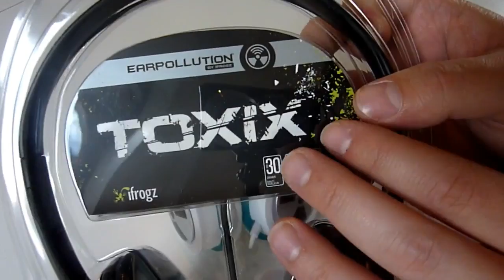iFrogz Toxix Giveaway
1. Skriv en kommentar til denne video, hvor ordet Toxix indgår.
2. Skriv på iPhilipo's facebook side. Skriv på væggen, igen hvor ordet Toxix indgår.

Efter en uges tid, trækker jeg en vinder.